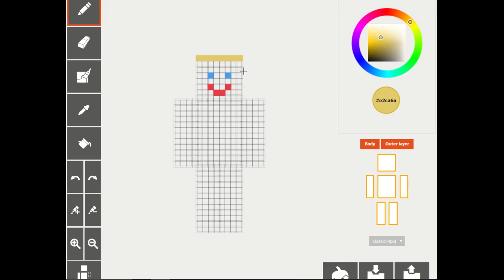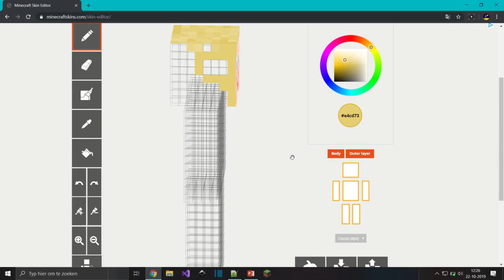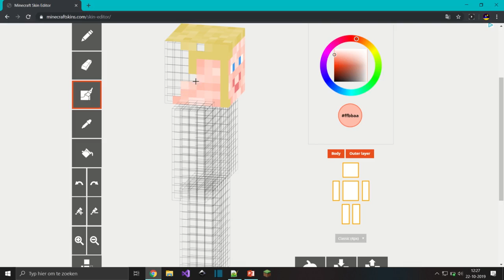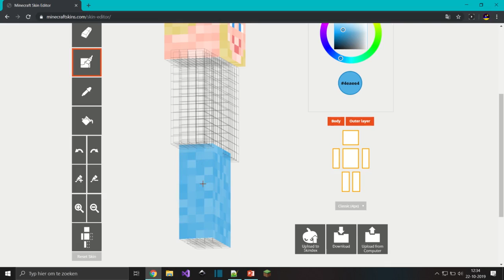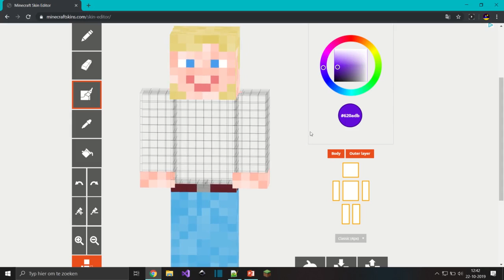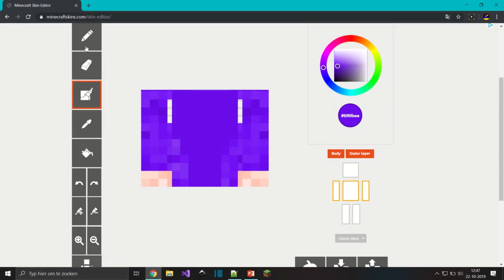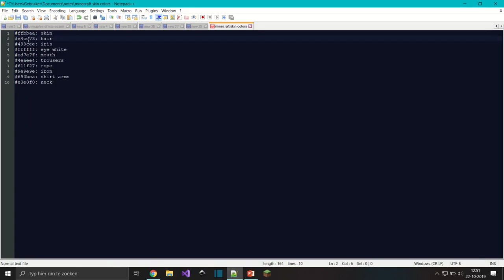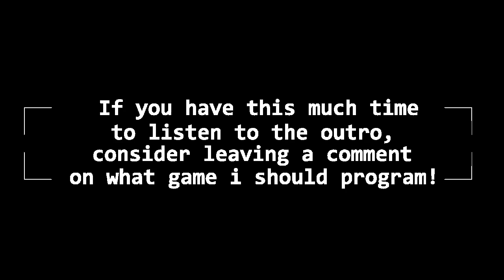I Designed My Minecraft Skin(Pixel Art)